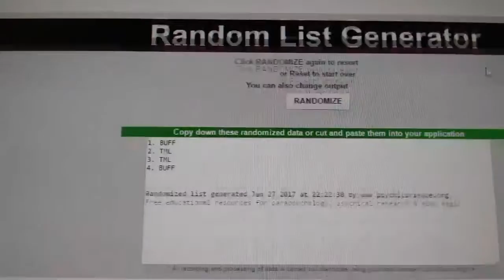C&C #7516 Multi Random